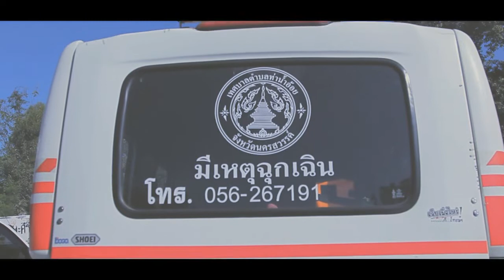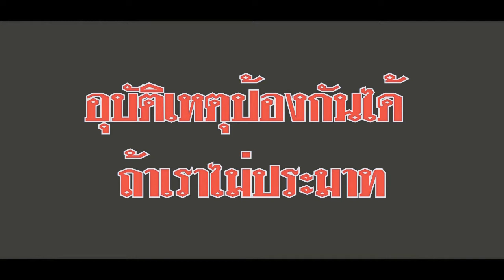ซ้อมแผนอุบัติเหตุพยุหะคีรี